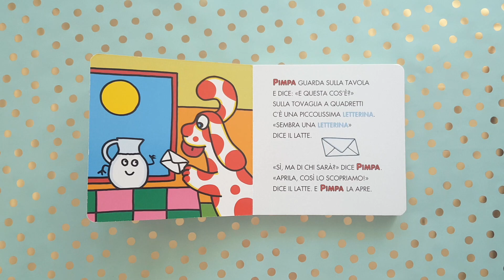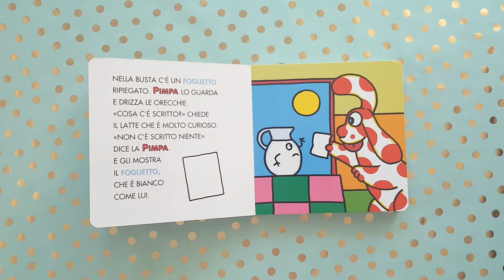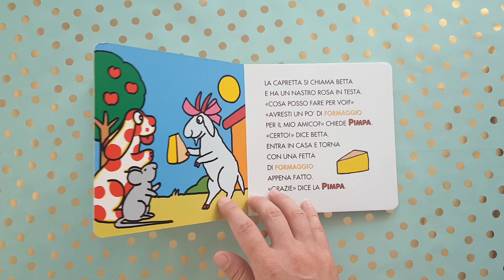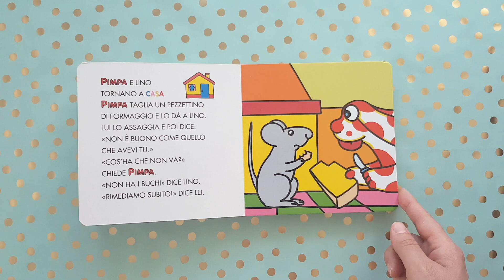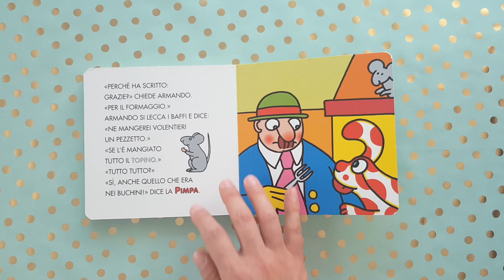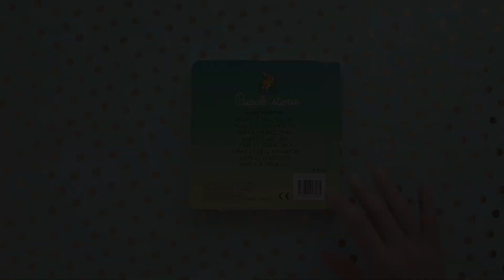La Pimpa e il topino Lino 📚 Libro per bambini letto ad alta voce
In questo video il libro di di Francesco Tullio Altan viene letto ad alta voce e i bambini si divertiranno un mondo a GUARDARE ED ASCOLTARE una coloratissima storia di Pimpa che aiuta il piccolo topino Lino a trovare il formaggio che gli serve per diventare grande.

È mattina. La Pimpa si è lavata, si è vestita e ora fa colazione. Sulla tavola ci sono il latte, il pane e la marmellata. "Buongiorno, ragazzi!" dice a tutti. tutti le rispondono: "Buongiorno, Pimpa! Hai dormito bene?"...

Età di lettura: da 1 a 6 anni.

A rendere più piacevole l’ascolto di questa lettura attraverso questo video per bambini, un allegro sottofondo musicale e le riprese video del dolcissimo libro che piace a grandi e piccini! Audiolibro oppure video storia: a te la scelta!
👍 Se questo video ti è piaciuto e vuoi vedere altri video educativi per bambini, non dimenticare di lasciare un like, condividere con i tuoi amici e iscriverti al nostro canale per non perdere i prossimi video!

👋 Benvenuti su Panda Mangiastorie!

Su questo canale troverai libri per bambini letti ad alta voce ma anche favole, fiabe raccontate e storie per la buonanotte. Potrai guardare video animati con divertenti sottofondi sonori e ascoltare libri per bambini letti ad alta voce e scoprire avventure di tutti i tipi: leggo libri di storie di Halloween, libri di Natale per bambini, libri per la festa della mamma etc oltre che canzoncine e filastrocche divertenti!

Ma non è tutto! Le storie che leggo sono scelte con cura per essere divertenti e insegnare importanti regole di comportamento, promuovendo valori positivi e approcci educativi. E non dimentico i genitori ai quali offro l'opportunità di giocare attivamente con i propri figli, rendendo l'apprendimento e il divertimento un'esperienza condivisa e preziosa per tutta la famiglia.

Ho creato questo canale YouTube affinché tutti possano divertirsi.